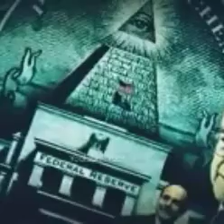Dr israr Ahmed 🥀 پاکستان میں دو نمبری کی انتہا ہو رہی دعائوں میں ملاوٹ#islam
Dr israr Ahmed Islamic audience video Urdu Hindi
Dr israr Ahmed Islamic scholar Pakistan